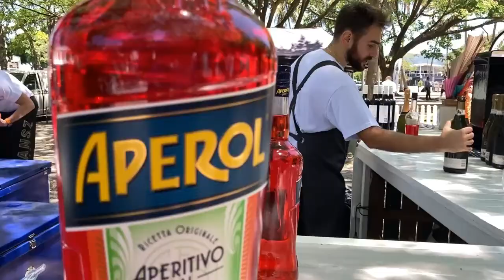Taste Port Douglas Long Lunch 08Oct20211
Taste Port Douglas Long Lunch presented by Jansz. Port Douglas Restaurants Salsa, Sassi, Zinc & Harrisons collaborating with some of Australia’s top chefs and music by ARIA Award winning artist Kiki Courtidis.
Cameraman & Reporter Paul Makin FAB FM 08 October 2021